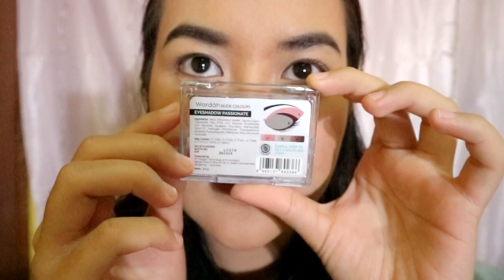Autumn Inspired Makeup Tutorial | Kalem gitu warnanya (Full Penjelasan + Acne Cover)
Halooo semuanya,

di tutorial kali ini, aku bakal buat makeup yang kalem-kalem gitu, terinspirasi dari tema musim gugur.

Produk yang aku gunakan adalah:
1. Aloe Vera Gel Wardah
2. Lip Balm Sweet Macaron Lips
3. Uv Sunscreen Parasol
4. La Tulipe Perfect Foundation shade Orchre as a Concealer
5. ELF Acne Fighting Foundation shade Buff
6. Bedak Marcks Creme
7. Eyebrow Powder MeNow
8. Maybelline Clear Great Lash Mascara
8. Catrice Prime and Fine Mattifying Powder Transparent
9. Blush On Wardah seri C
10. Wardah Exclusive Two Way Cake shade 05 Coffee Beige as Bronzer
11. Eyeshadow Wardah seri Passionate
12. Eyeliner Gel Wardah
13. Mascara Magnum Barbie Maybelline
14. Fake eyelashes Bruselvie seri Tudor
15. Wardah Intense Matte Lipstick shade Choco Town
16. Wet n wild Illuminating Highlighter Pallete
17. Sponge cushion untuk apply foundation
18. Brush set dari Bamboo Brush
19. Eyelash curler merk The Face Shop

3. Line: @pmc3404f (pakai @ ya)

HAPPY WATCHING ❤